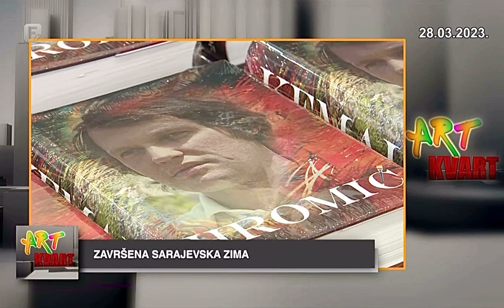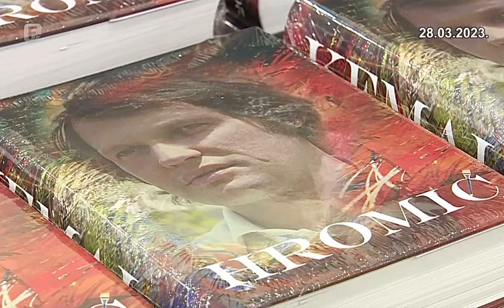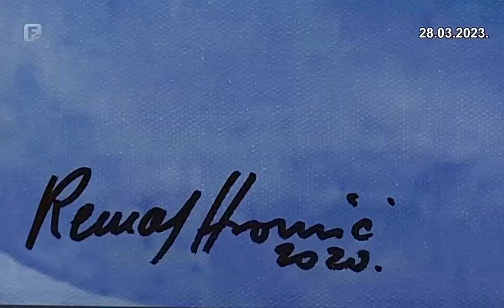Promocija monografije i izložba fotografija Kemala Hromića u Bosanskom kulturnom centru 2023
Izložba fotografija i promocija monografije Kemala Hromića bit će upriličena u utorak, 21. marta, u 15 sati u Galeriji JU Bosanski kulturni centar KS. Izložba kolor fotografija pod nazivom „I ovo je Amerika“ će biti otvorena do 28. marta 2023. godine, a publika je može posjetiti svakim danom od 10 do 19 sati.

Direktor Festivala „Sarajevska zima“, Ibrahim Spahić, istaknuo je da je Hromić doajen bh. umjetnosti, te da njegova monografija ima 846 stranica. U ovoj monografiji Hromić je predstavio različite segmente svoje umjetnosti, poput slikarstva, umjetničke fotografije, digitalnog slikarstva…

Kemal Hromić je rođen 1942. godine u Sarajevu. Pohađao je Srednju školu primijenjenih umjetnosti u Sarajevu, a diplomirao na Akademiji primenjenih umetnosti u Beogradu 1967. godine. Od 1967. do 1992. godine radio je u preduzeću “Famos“ kao samostalni programer za dizajn i sajmove. Od 1992. do 1996. godine radio je kao profesor u Srednjoj školi primijenjenih umjetnosti u Sarajevu.

Član je Udruženja likovnih umjetnika BiH (ULUBiH), Udruženja likovnih umjetnika primijenjenih umjetnosti i dizajnera BiH (ULUPUBiH) i Hrvatskog kulturnog društva Napredak. Također, član je međunarodne organizacije grafičkih dizajnera ICOGRADA i međunarodne organizacije dizajnera ISCID.

Za umjetnička ostvarenja, primio je više nagrada i priznanja iz oblasti primijenjene i likovne umjetnosti, među kojima su: Nagrada za tekstilni dizajn Collegium Artisticum 1998, Nagrada za umjetnički dizajn stakla Collegium Artisticum 1999, Nagrada za umjetničku fotografiju Collegium Artisticum 2000. i Collegium Artisticum 2003, Nagrada za seriju plakata Collegium Artisticum 2004, Nagrada Srebreno Drvo 2023. za izuzetan doprinos humanizmu, borbi za ljudska prava i slobodu u BiH.

Dobitnik je Zlatne plakete i značke Udruženja likovnih umjetnika primijenjenih umjetnosti i dizajnera BiH. Godine 2000. dobija status zaslužnog člana ULUPUBiH-a povodom 45. godišnjeg jubileja, kao najvećeg priznanja što ga dodjeljuje ovo udruženje. Dobitnik je Zlatne plakete Udruženja likovnih umjetnika BiH, za doprinos i razvoj Internacionalne umjetničke kolonije Počitelj.

Tokom četrdesetpetogodišnjeg umjetničkog rada izlagao je na pedesetak samostalnih i više od stotinu kolektivnih izložbi u zemlji i inostranstvu, te je učestvovao na mnogim simpozijima i kongresima grafičkog i industrijskog dizajna u zemlji i inostranstvu. Redovno učestvuje na svim izložbama udruženja likovnih i primijenjenih umjetnosti, a njegova djela se nalaze u mnogim galerijama, muzejima, preduzećima, ustanovama, kao i u privatnim kolekcijama u zemlji i inostranstvu.